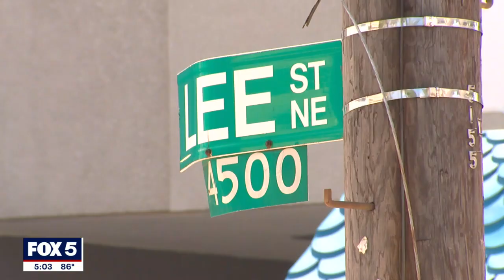15-year-old arrested for shooting 2 teenagers near DC high school | FOX 5 DC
A 15-year-old student is under arrest after he shot two fellow students about a block away from the D.C. public charter school they all attended. FOX 5's David Kaplan reports.